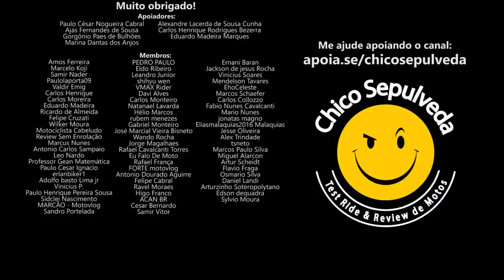Zontes - Se o preço do próximo lote aumentar NÃO COMPRE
Black Boots
Calçados com estilo, conforto e segurança